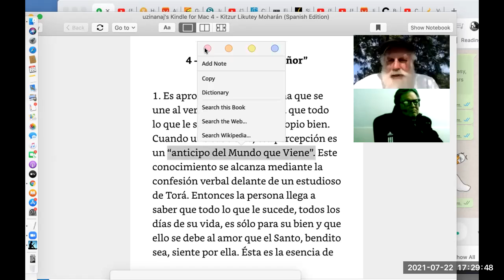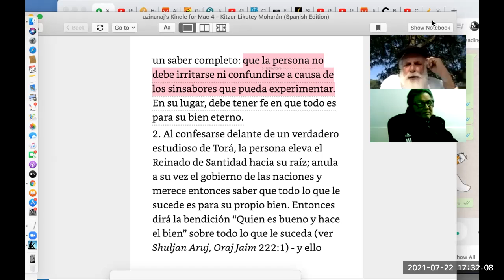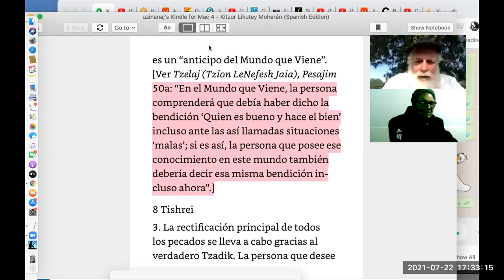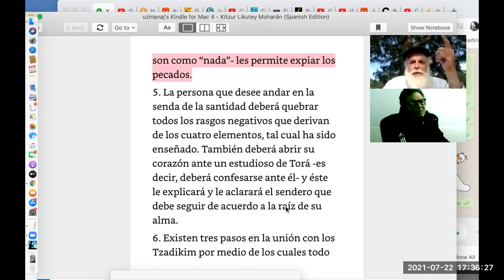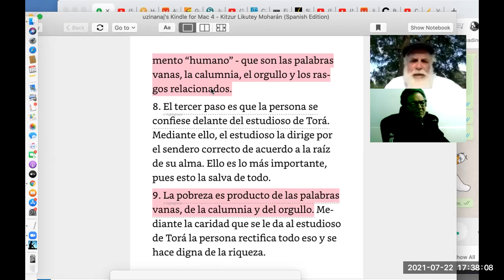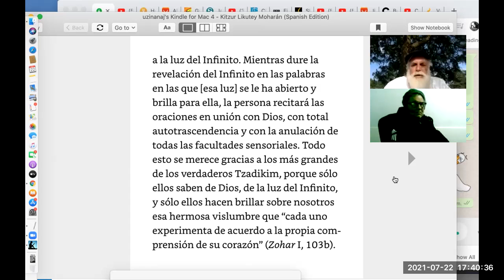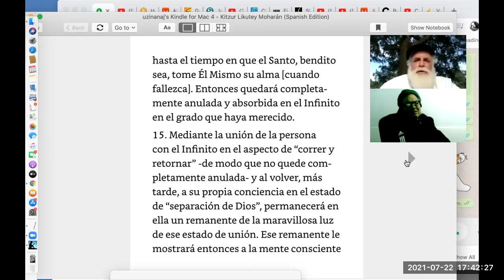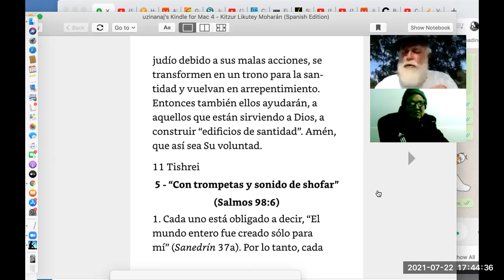kitzur likutei moharan torah 4 tfilah 4